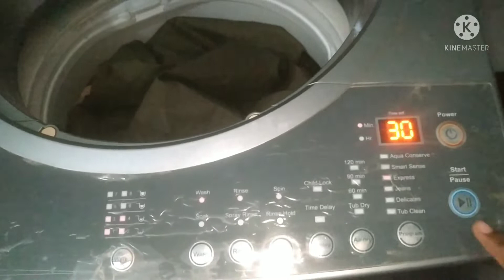इतने दिनों से कहा थी वीडियो नही डाल रही थी,आज हम कहा गए थे।Indianvlogger,family vlog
Hello frnd